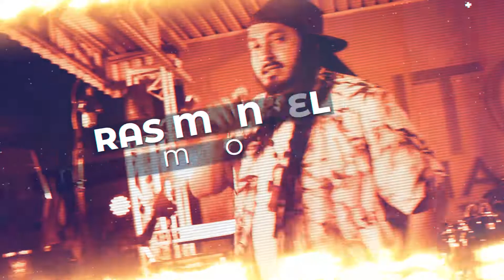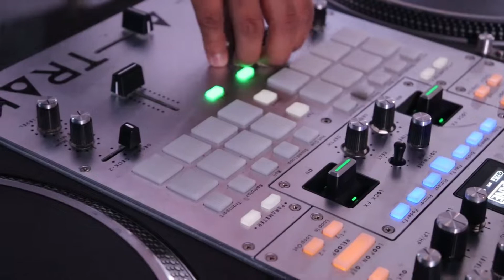JOHNNY DREAD concierto en playa grande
El chante de los conciertos de lujo esta vez con @rasjohnnydread @rasmanuelcr @carol_i.selectress trayendo solo buenas vibras a Playa Grande les dejamos parte de este gran concierto